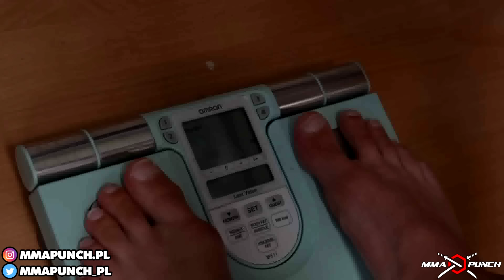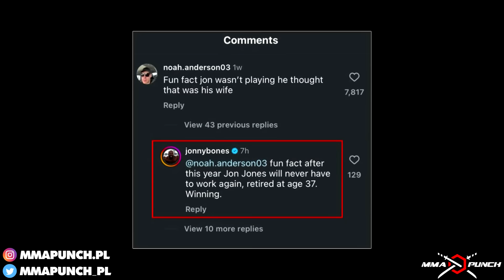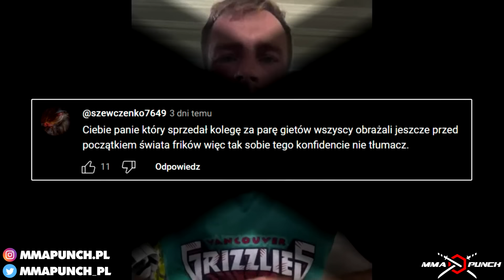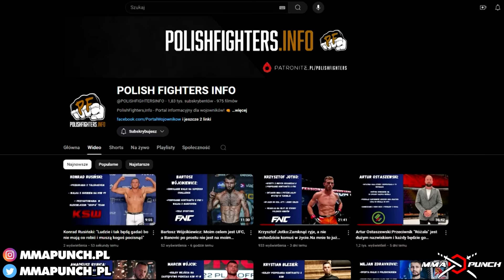JOTKO MASAKRUJE HEJTERÓW I FREAKI! ISLAM W DYWIZJI 84 KG? DRICUS REAGUJE! | MMAPUNCH